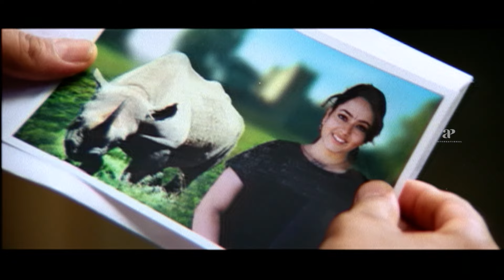Yathrakarude Sradhakku Malayalam Movie | Will conflict cease or solutions finally prevail? | Jayaram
Will conflict cease or solutions finally prevail? Yathrakarude Sradhakku is a 2002 Indian Malayalam-language comedy drama film directed by Sathyan Anthikad and written by Sreenivasan, starring Jayaram, Soundarya and Innocent in pivotal roles.

Movie Credits :

Directed by: Sathyan Anthikad
Written by: Sreenivasan
Produced by: Milan Jaleel
Starring: Jayaram, Soundarya, Innocent, Sreenivasan
Cinematography: Vipin Mohan
Edited by: K. Rajagopal